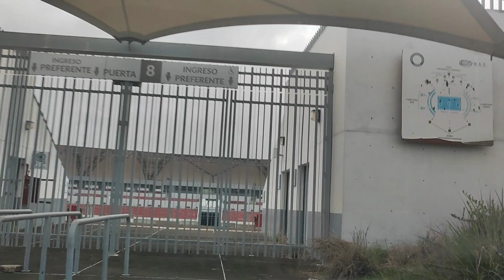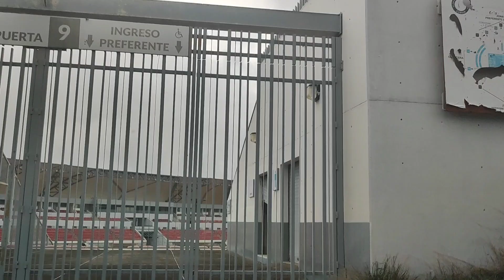ESTADIO DE FUTBOL ARENA CORA ABANDONADO